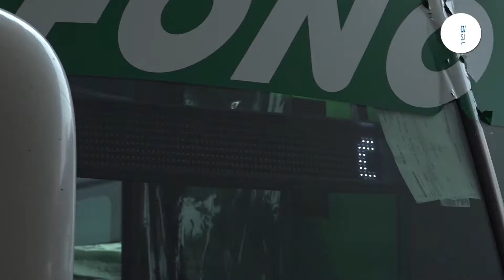Pasajeros se buscan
El fin de semana largo y los primeros días de vacaciones de invierno reactivaron la venta de pasajes para destinos cercanos a San Francisco como Córdoba y Santa Fe y desde las empresas que operan en la Esperan Terminal de Ómnibus "esperan que se mantenga así" teniendo en cuenta la crisis del sector.